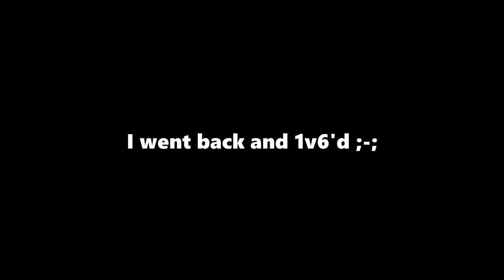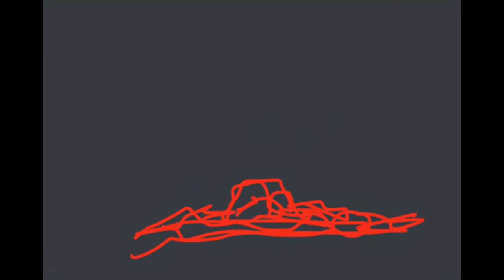2 OOFERS vs 8 SALTY BOYS!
Lots of enemies ahhh we got some bad luck in this one but oh well it was overall a win.

I own a discord bot named Monni, He's a security and verification bot that keeps alts out of servers, invite tracks, and can perform mass actions.

But he can do a lot more too!